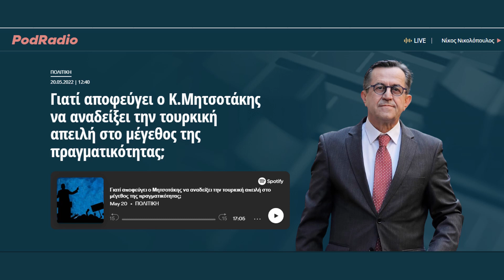Γιατί αποφεύγει ο Κ.Μητσοτάκης να αναδείξει την τουρκική απειλή στο μέγεθος της πραγματικότητας;